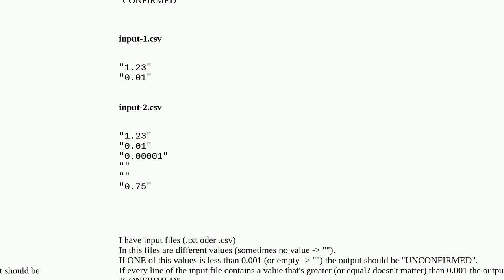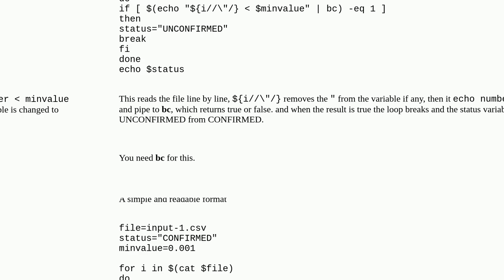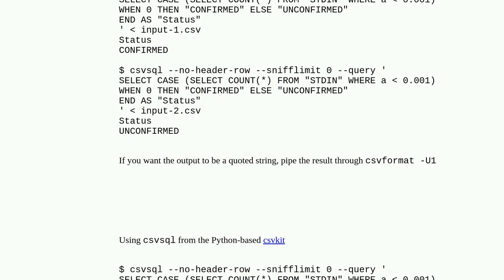shell script - checking multiple lines if value is smaller than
A special thanks goes out to the community

  shell bash